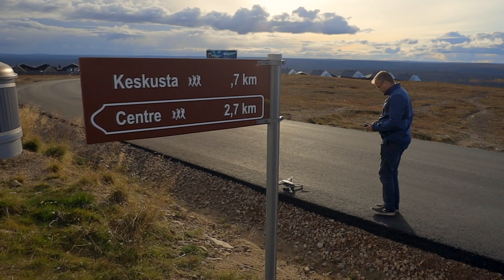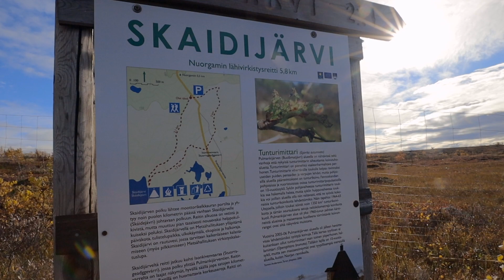Rallu ja Sanna ruskamatkalla Pohjois-Lapissa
Raul ja Sanna Fallin ruskamatka matkailuautolla jatkuu Riisitunturilta pohjoiseen kohti Nuorgamia. Matkan varrelle mahtuu toinen toistaan uskomattomampia maisemia, ja Nuorgamissa kaupan tiskiltä haaviin tarttuvat herkulliset pihvit.